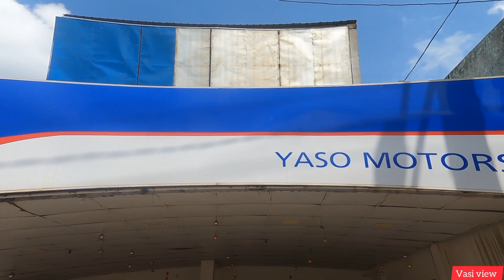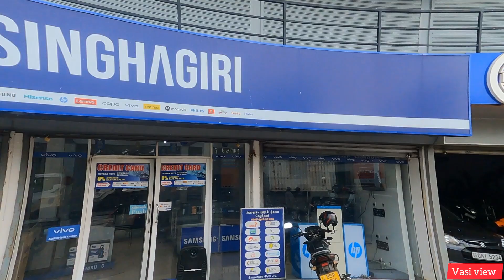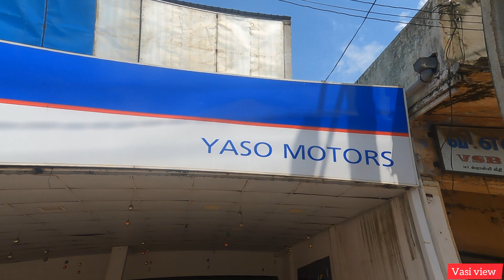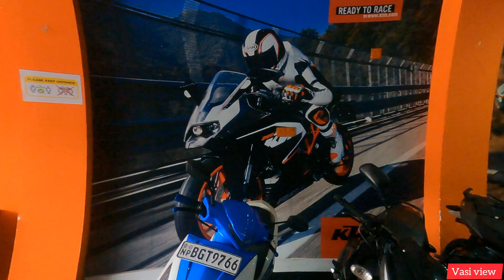தற்போது இலங்கையில் வரலாறு காணத அளவு உச்சம் தொட்ட மோட்டார் சைக்கிள் விலை / 820000 / 619000